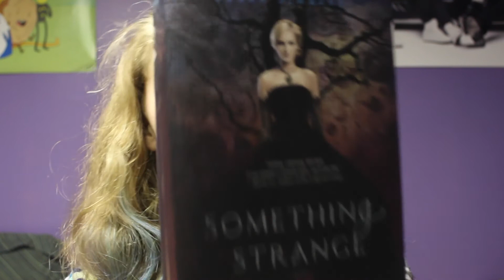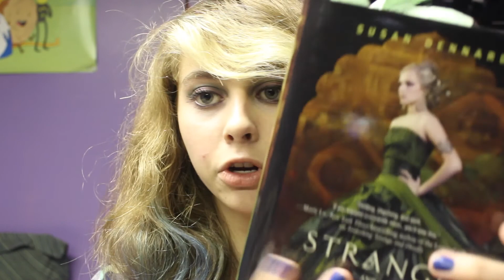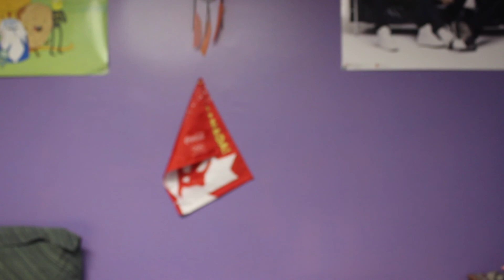September Favorites 2014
Heyo guys! Sorry this video is super late considering its already the second week of October. whoops :P Oh well its here now :)

:) :P

Links in case you want to creep me in my everyday life ;)